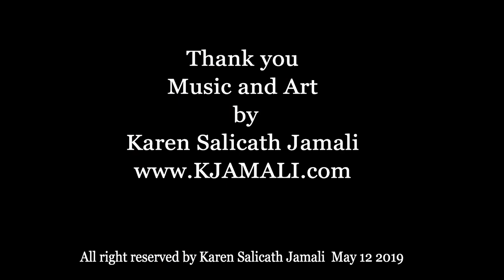Carnegie Hall, American Protege ,May 12 2019, "ANGEL RISING" © by Karen Salicath Jamali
The American Protege Winners  Recital at Carnegie Hall, New York
Weill Recital Hall, Solo performance by Karen Salicath Jamali, her composition  "Angel Rising".

For more info about my music,

© 2024 by Karen Salicath Jamali
All rights resverd by Karen Salicath Jamali 2024